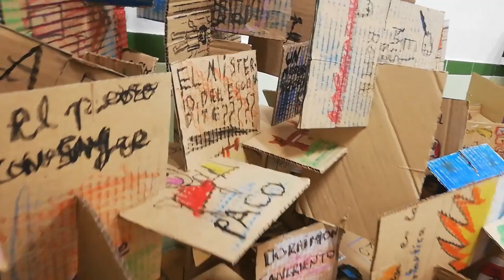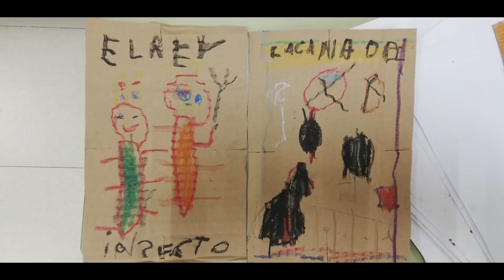Títulos de película. CEIP Siglo XXI. Las Rozas de Madrid. C. de Madrid